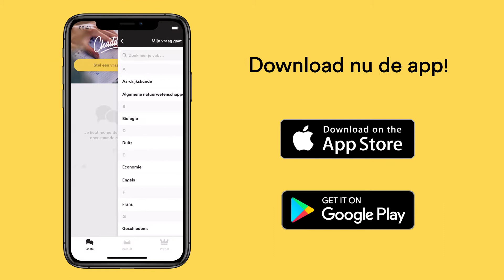De wet van Boyle: Wat is dat precies? - Mr. Chadd Academy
Je bent de wet van Boyle misschien al wel eens tegengekomen in je natuurkunde- of scheikundeboek.
Maar wat is het nou eigenlijk precies?

De wet van Boyle is eigenlijk een formule die het verband uitlegt tussen de druk en het volume. Je kan de wet toepassen voor ideale gassen. Dit zijn gassen waarbij de moleculen naast botsingen onderling geen krachten met elkaar uitwisselen. De volgende formule hoort erbij:

pV = constant

Deze formule is eigenlijk een versimpeling van de algemene gaswet in de situatie dat de temperatuur constant blijft. De algemene gaswet heeft de volgende formule:

pV = nRT

n en R zijn allebei constanten, en als T dus ook constant blijft, kom je tot de conclusie dat de druk keer het volume dus constant moet zijn. Het gevolg hiervan is dat wanneer het volume twee keer zo groot wordt, de druk twee keer zo klein moet worden! Andersom is het ook zo dat als het volume twee keer zo klein wordt, de druk twee keer zo groot moet worden. Je hebt dus een omgekeerd evenredig verband tussen p en V: als de druk heel klein is, is het volume heel groot, maar andersom ook.